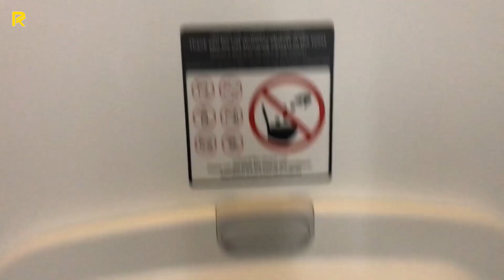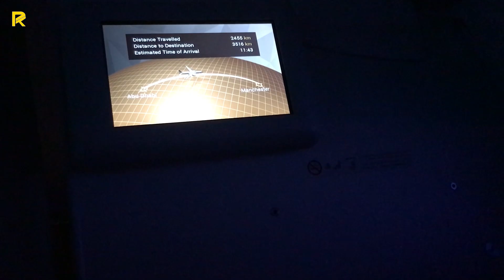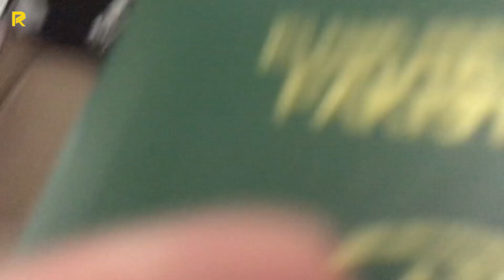MY FIRST INTERNATIONAL FLIGHT | PAKISTAN TO ENGLAND | ETHIHAD ECONOMY CLASS ✈️✈️✈️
PLAYLISTS OF MY BEST TRAVELOGUE